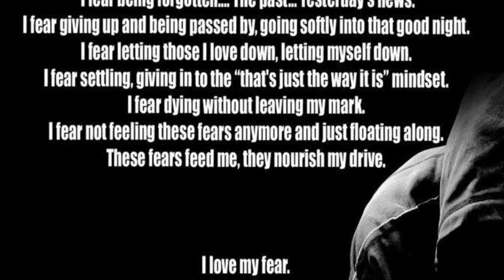2012 Bulldog Football Summer Workouts